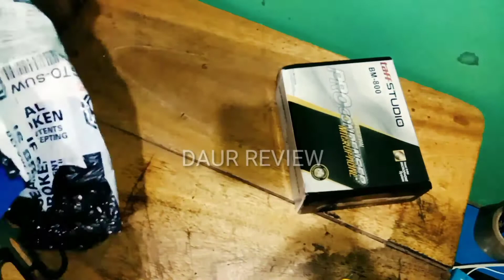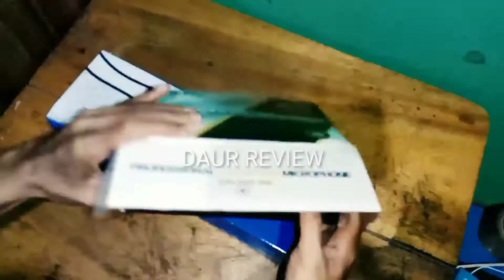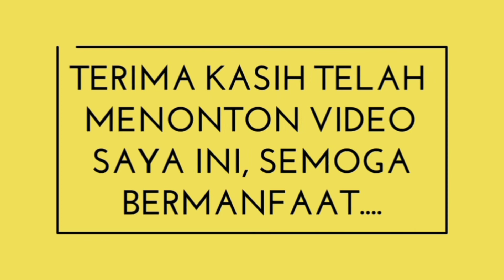UNBOXING MIC BM-800 UNTUK NGEYOUTUBE HARGA CUMAN 100 RIBUAN DI SHOPEE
Kali ini saya akan Unboxing Mic BM 800 Seharga 100 Ribuan Yang Saya Beli Di Shopee untuk Keperluan Ngeyoutube,, Jangan Lupa Dukungan Chanel Ini Dengan Subscribe, Like, Share dan Coment.. Semoga Bermanfaat.